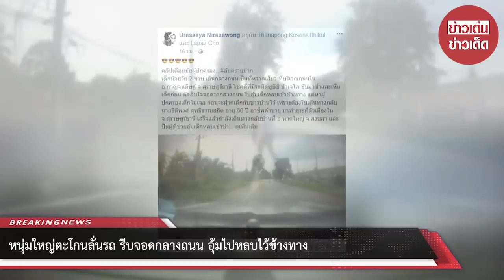หนุ่มใหญ่ตะโกนลั่นรถ รีบจอดกลางถนน อุ้มไปหลบไว้ข้างทาง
ขอบคุณ Urassaya Nirasawong